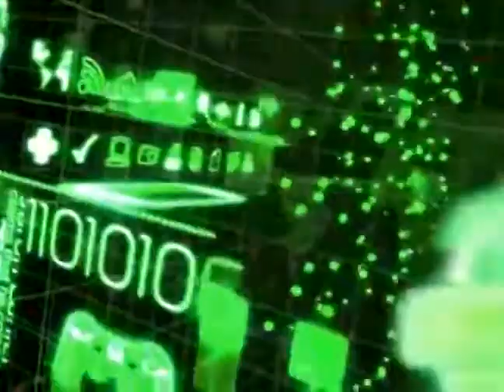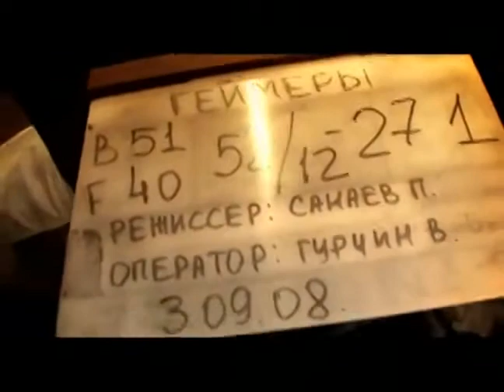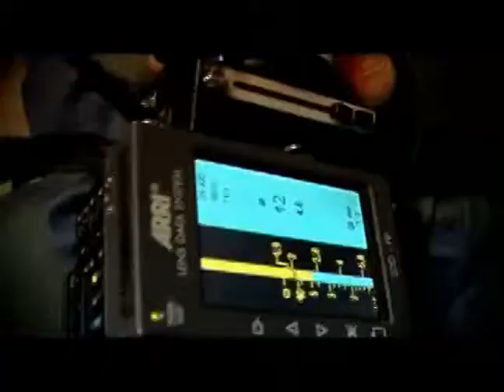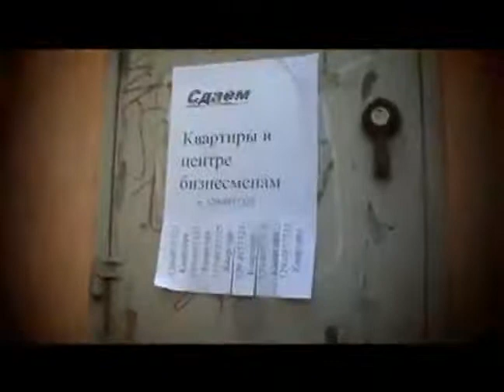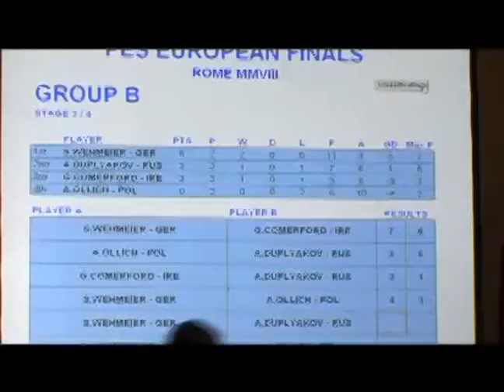75 - Виртуалити (ТК "MTV Russia", 2008 год) Макс Васильев - 480p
75 - Виртуалити (ТК "MTV Russia", 2008 год) Макс Васильев - 480p

Макс Васильев: "Всего несколько дне отделяют нас от официального анонса игр от компании Lucas Arts и BioWare. Наверное это одна из самых секретных разработок за всю историю, потому что не один смертный не видел ни скриншотов, ни трейлеров, ни банального описания. Правда, что-то подсказывает, что это будет MMORPG по вселенной KOTOR, но время покажет"

НОВОСТИ:
- Военно-морской симулятор Battlestation о великих битвах на Тихом океане разродится продолжением - Pacific;
- Совсем немного осталось до выхода логической ролевой игры Galactrix;
- Близка к завершению разработка шутера ShellShock 2: Blood Trails.

Сюжет Виртуалити:
- Фильм про "геймеров".

НОВОСТИ:
- Украинские игры продолжают радовать российского геймера с выходом игры Collapse;
- Вышла Золотое издание Majesty;
- Только что вышла стелс-экшн "Диверсанты 3".

DEMO:
- Sacred 2.

НОВОСТИ:
- Женский бюст рекламирует Rise of Argonauts;
- DOOM 4 выйдет только на DS;
- Max Payne 3 почти анонсирован.

Сюжет Виртуалити:
- Специальный репортаж с 7-го чемпионата Европы по Pro Evolution Soccer в Риме.
Ведущий:
- Макс Васильев
Вместе с вами виртуалили:

- Вадим Азабов
- Андрей Булатов
- Максим Васильев
- Андрей Градов
- Марк Гаврилко
- Александр Глаголев
- Евгений Дерюгин
- Алексей Ежелов
- Иван Кузьмин
- Дмитрий Михаилов
- Артем Лисичкин
- Сергей Устюжин
- Николай Циркунов
- Наталья Шорохова

Продюсеры:
- Максим Баканович
- Николай Мещеряков
- Юрий Поморцев

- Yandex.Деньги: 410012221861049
- QIWI: по нику - INQUISITORALEX